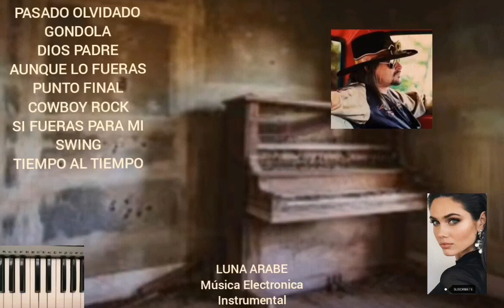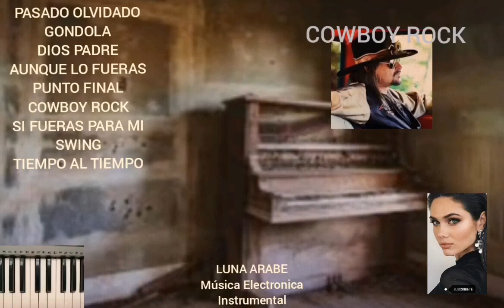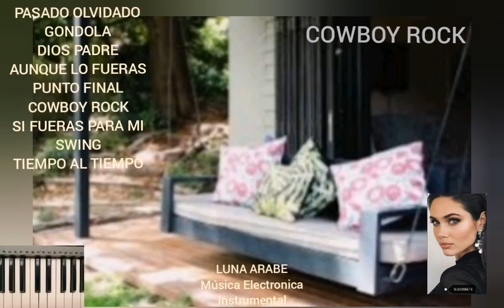COWBOY ROCK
Categorías
Instrumental
Orquestada
Electrónica
Romántica
Original
Lírica